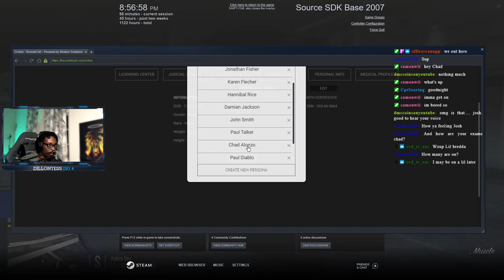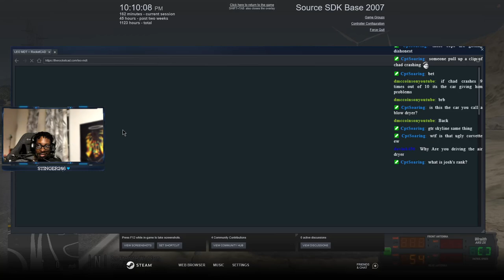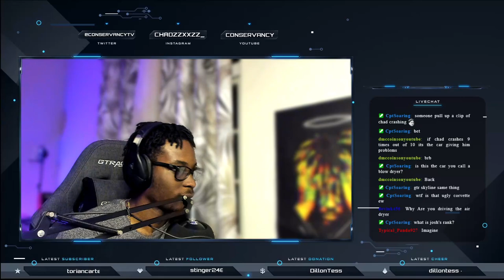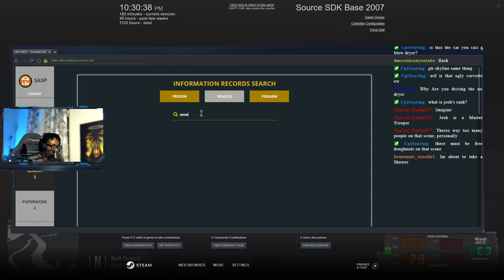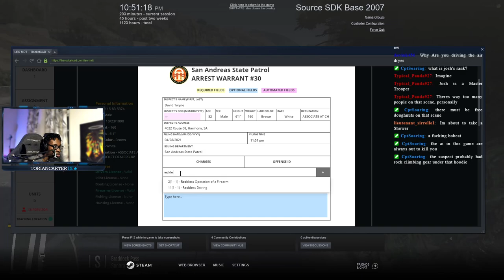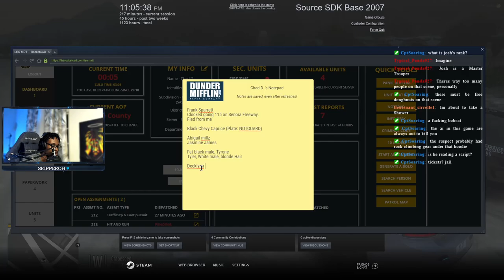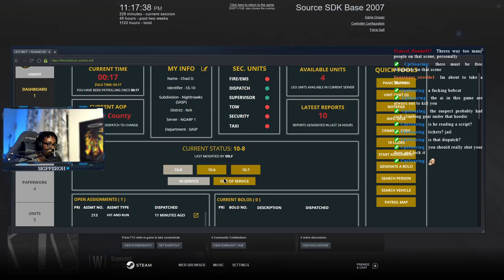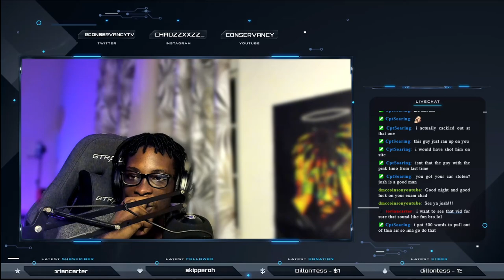Morpar Meets Goes Wrong & Going LEO || North Georgia Roleplay || Conservancy LIVE || GTA V RP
Hey yall Conservancy here,  In this Livestream of North Georgia Roleplay from April 29th, 2021.  We had a morpar meet to start, but that got crashed by the cops very fast.  Next I had to get Josh out of trouble and in the end he got away.  My goal is to be one of the first Caribbean Youtubers and Streamers to make it. I cannot do that without your help. Thank you for rocking with me.